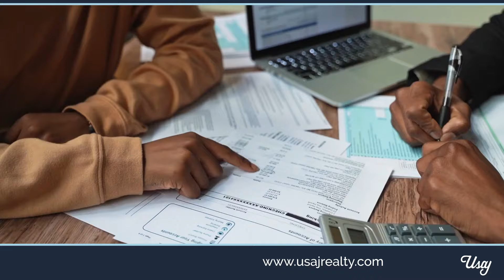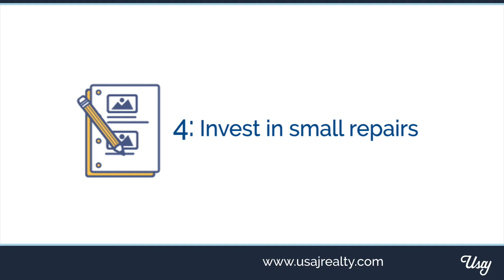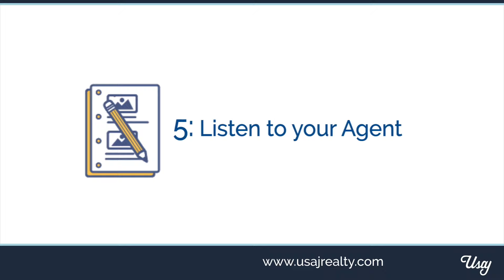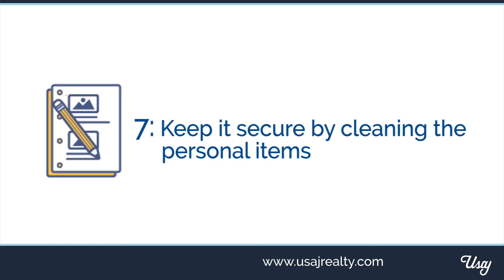7 Home Seller Tips Everyone Needs to Know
7 Tips For Selling A Home | Denver Home Seller Tips - The process for selling a home in Denver and getting top dollar has changed. These are home selling tips and tricks you can use. You must know the mistakes to avoid when selling your house in Denver.  If you plan on selling a home now or in the next few months, take advantage of our experience and use these top 7 tips for selling a home.

🏠 Looking to buy a home?

📈 Looking to sell a home?

Jenny Usaj
Usaj Realty
1499 Blake Street Suite 1F
Denver, CO 80202